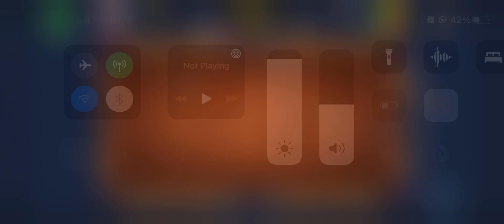8 Ball Gameplay Trick Shot to Get Golden Shot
8 Ball Gameplay Trick Shot to Get Golden Shot

Enjoy my Club ID: 9573459